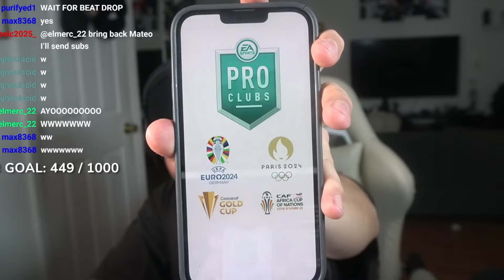the worst goalie of all time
the super is getting closer. will Isaac be able to find the talent he needs to be able to build a potential league winner team?